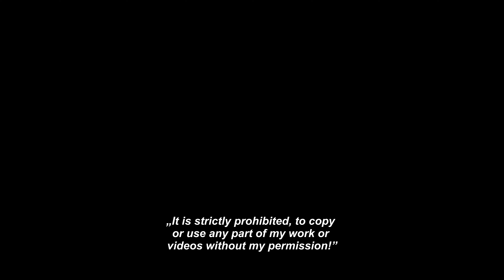Chaweng beach road work /Koh Samui Nov. 2019